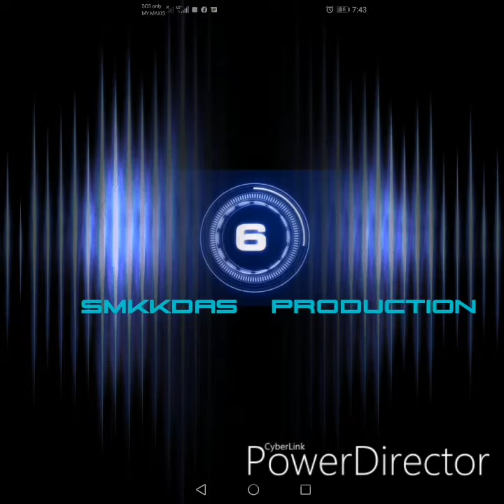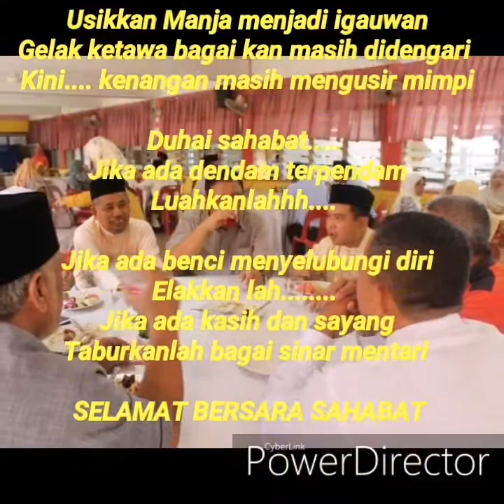Selamat Bersara Ruzlan 34 Tahun menabur bakti buat bangsa dan negara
Video Majlis Persaraan Ruzlan dan Tn. Hj Ariff pada 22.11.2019